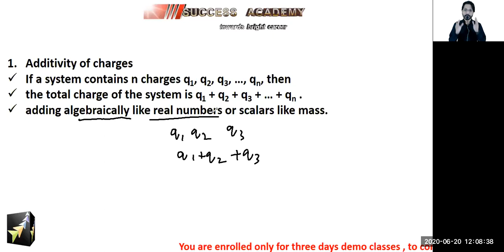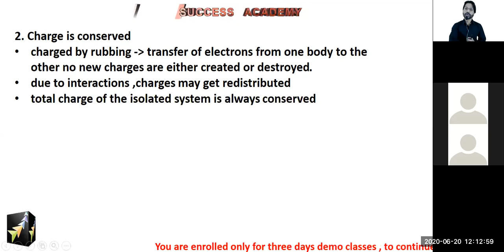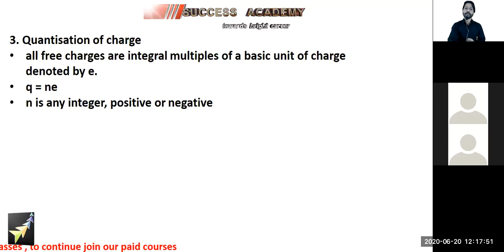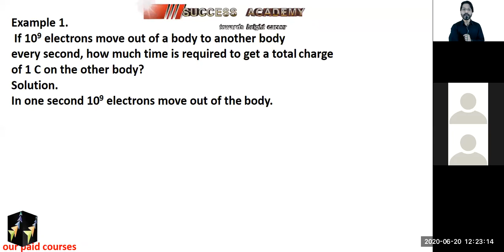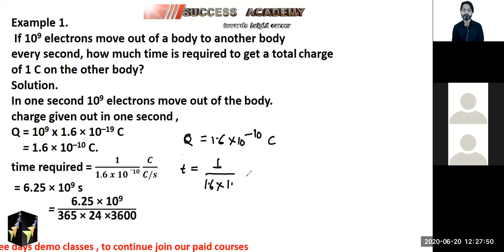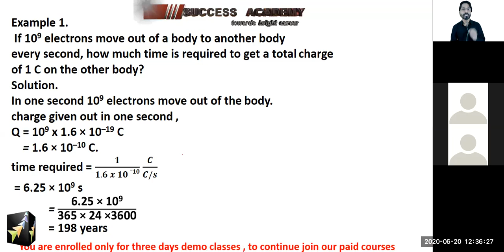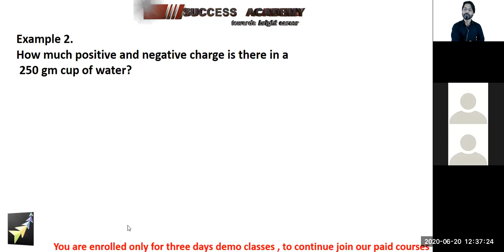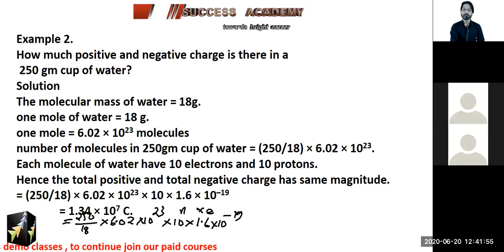Electrostatic Class 12 Zoom live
Topics covered
* Properties of charges
* Quantization
* Numerical

SUCCESS ACADEMY DGG ,aims to provide quality education and conceptual knowledge to aspirants  for various school board exam and competative exams.